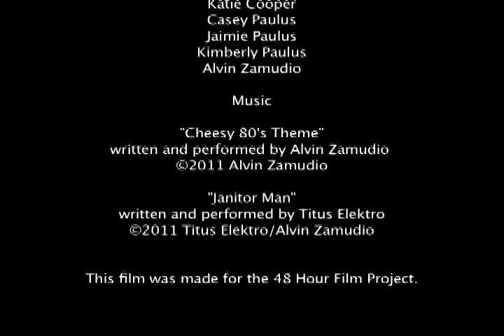blue collar hero form irish kate